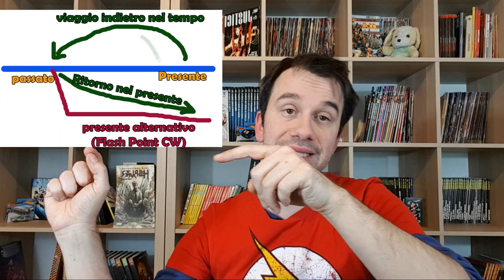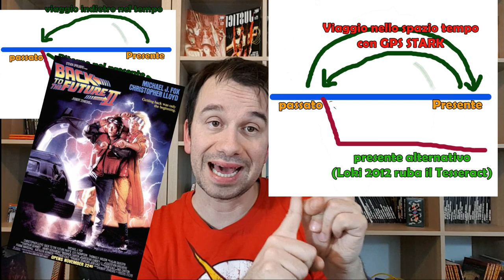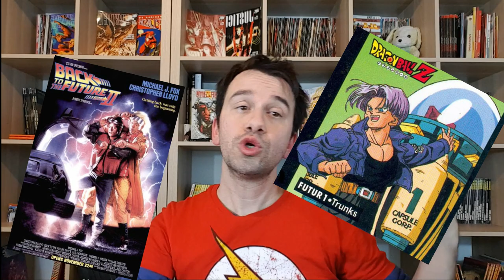CRISI SULLE TERRE INFINITE 5 - Recensione e considerazioni finali sul Cross Over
!!!APRITUTTO!!!

Ragazzi sono veramente euforico...no cioè volevo dire...
Ragazzi, questo video è molto lungo, è così lungo che VictorLazlo88 mi ha chiamato è mi ha detto "il tuo video è un po' lunghetto"

PERCIò! ve l'ho diviso in capitoli!
cliccate sui minuti corrispondenti per gli argomenti che volete vedere di piu
e non scordate di mettere MI PIACE e condividere!

00:00 -Intro
2:57 -Ma cosa ne pensi di Lex Luthor?
6:36 -Terra Prime, ma ognuno a casa sua
11:52 -Commiato Stephen Ammell
12:33 -Allentiamo la Tensione, arriva BEEBO!
13:27 -Sarah Lance: Radici
16:15 -AntiMonitor is Back b*tches!
18:20 -Viaggio nel Tempo: DC Comics (CW) contro Marvel MCU (Avengers Endgame)  [fino a 26:00]
19:50 -Parentesi "Qualità Serie TV CW"
26:00 -Tavola Rotonda
29:15 -Gli Harrison Wells...
34:26 -i Grandi Assenti
38:49 -Saluti finali

-dal canale di BluesBarry una Spiegazione sull'Antimonitor fumettistico e tante cose interessanti

Acquista le prime 6 stagioni di Arrow
Acquista le prime 3 stagioni di The Flash
Acquista la serie Constantine

Acquista Flash, la serie del '90
Acquista SmallVille, la serie completa

Acquista  CRISI SULLE TERRE INFINITE, il fumetto da cui è tratto il cross Over

Telegram ➦ @nomamammazzo